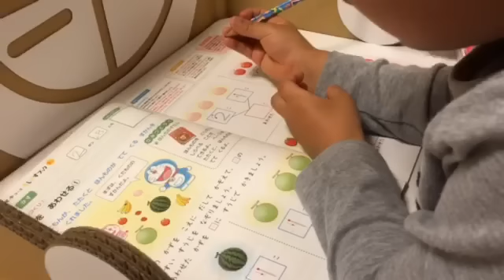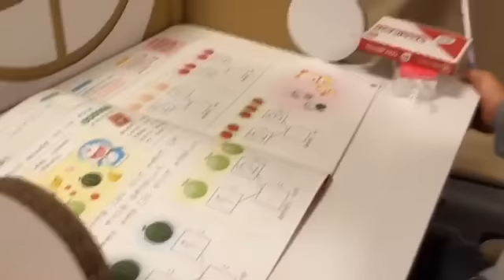ぷちドラゼミをやる隊長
くわばたりえBLOG「くわばたりえのやせる思い」